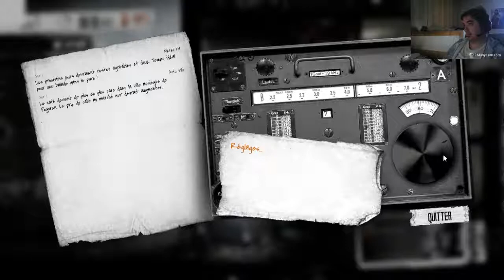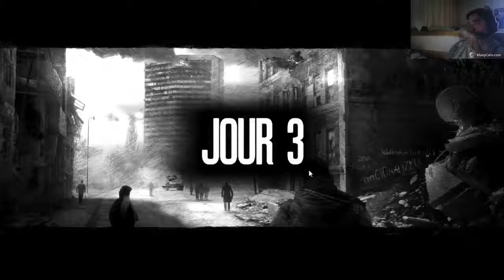This war of mine : Stories : Father Promise : Episode 1 : Amelia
Bonjour, en remplacement du the Wrestling Show de Smackdown, je vous propose le premier épisode d'un let's play qui sera très court. Le jeu s'intitule This War of Mine : Stories.
La première histoire nous met dans la peau d'un père qui veut tout faire pour sauver Amélia, sa petite fille.

Merci d'avoir suivi l'émission, donnez nous vos réponse et si vous aimez, un petit pouce bleu, ça fait toujours plaisir^^.